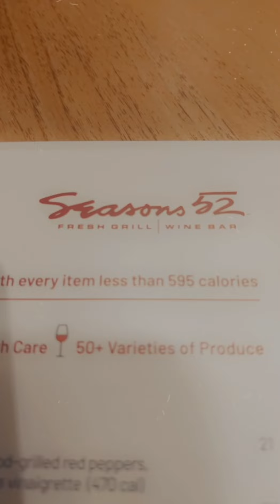Late night Dinner with the family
Guys nou ap tande vwa @Mickleyandfaby1 nan vidéo a paske mwen telman remen gade yo yo tap fe yon live nan TikTok le mwen te nan dinner a mwen tap tande yo epi vwa a tou monte